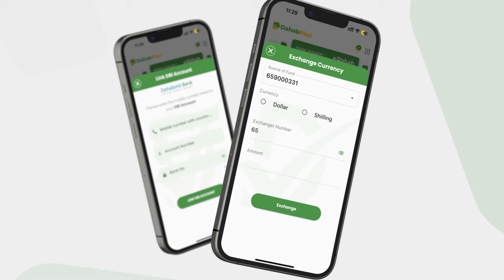Ciidanka Badda India oo weerar ku qaadey Burcad-badeed Soomaali ah oo afduub ku haysta Markab...